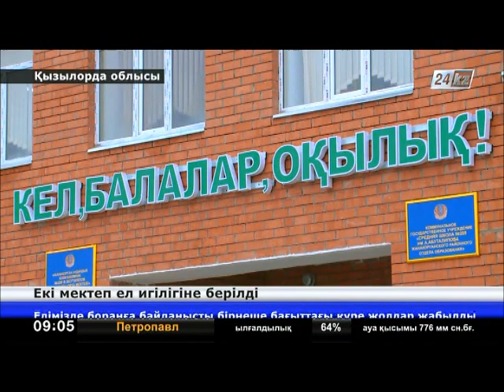Қызылорда облысында екі мектеп халық игілігіне берілді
Сыр елінде жаңадан бой көтерген екі білім ошағы пайдалануға берілді. Қызылорда облысының Жаңақорған және Шиелі ауданында ашылған мектептер ауыл ұландарын ұлан-асыр қуанышқа кенелтті. Заман талабына сай салынған қос ғимаратта сапалы білім алуға қажеттінің бәрі бар.